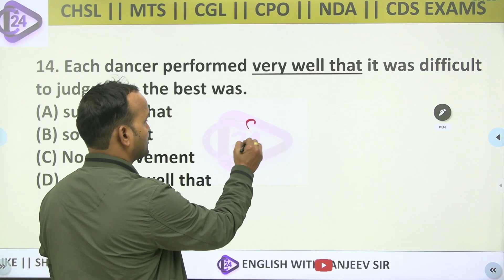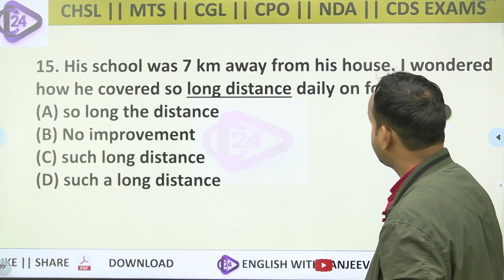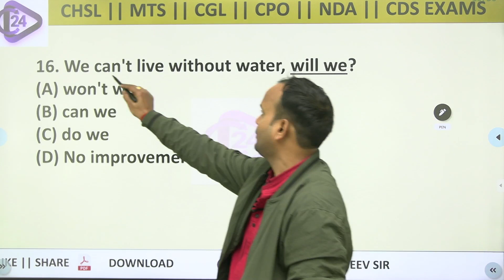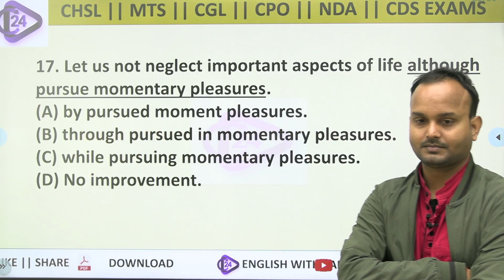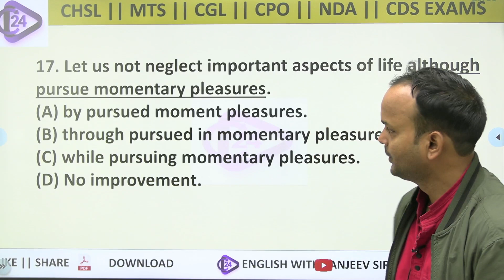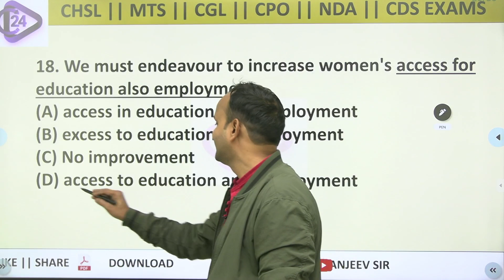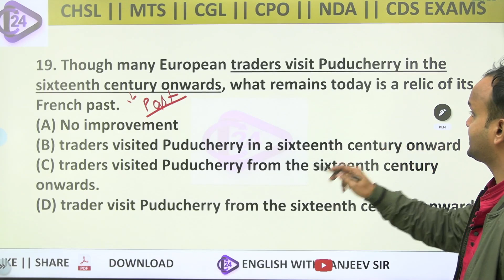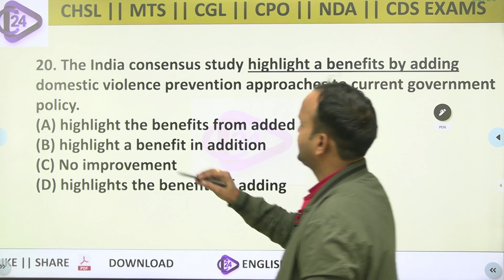KVS PRT 2022- 23 | English by Sanjeev Sir | Marks बड़ाने वाले Topics ये जरूर note कीजिए